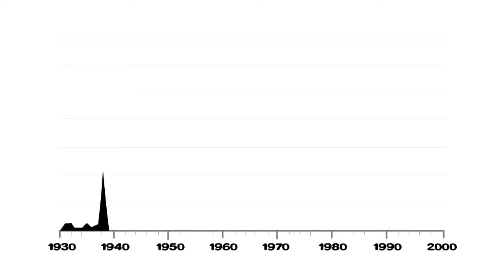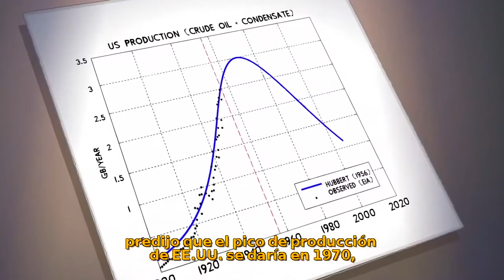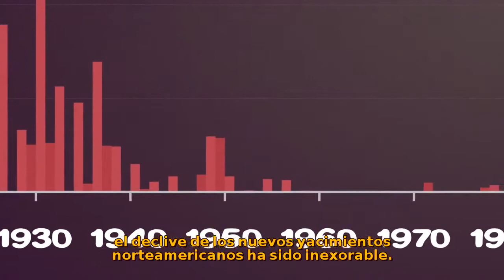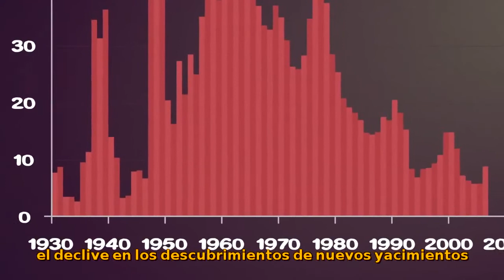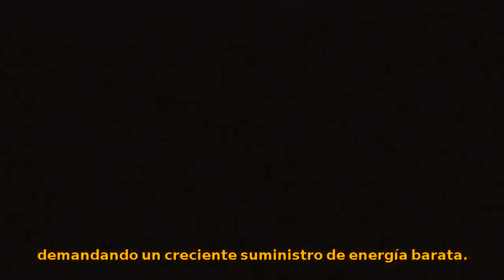Cenit del petróleo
En 2005, el Departamento de Energía de Estados Unidos publicó un informe titulado Alcanzando el pico de producción mundial de petróleo: impacto, mitigación y gestión del riesgo. Conocido como el Informe Hirsch, afirma que "El pico de la producción de petróleo coloca a EE.UU. y al mundo ante un problema de gestión del riesgo sin precedentes. Conforme el pico se aproxima, los precios del combustible líquido y la volatilidad de precios se incrementarán de forma dramática y, sin un esfuerzo de mitigación a tiempo, los costes sociales, económicos y políticos no tendrán precedentes. Existen opciones viables de mitigación del problema tanto en el lado del productor como en el del consumidor, pero para que haya un impacto sustancial, debe ser iniciado una década antes que el pico del petróleo.

La Agencia Internacional de la Energía (AIE) hizo público en noviembre de 2010 que la producción de petróleo crudo llegó a su pico máximo en 2006.